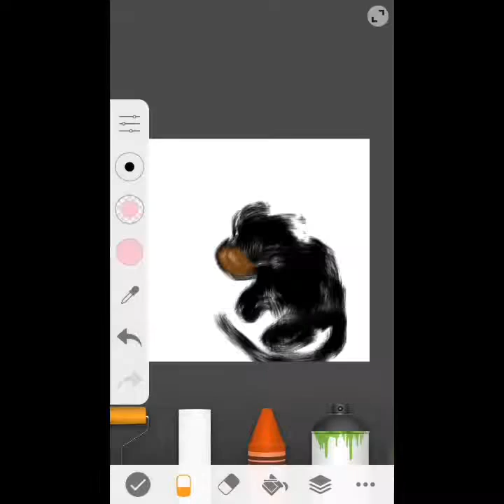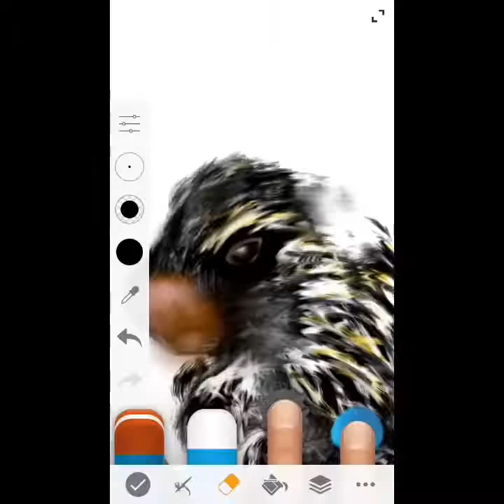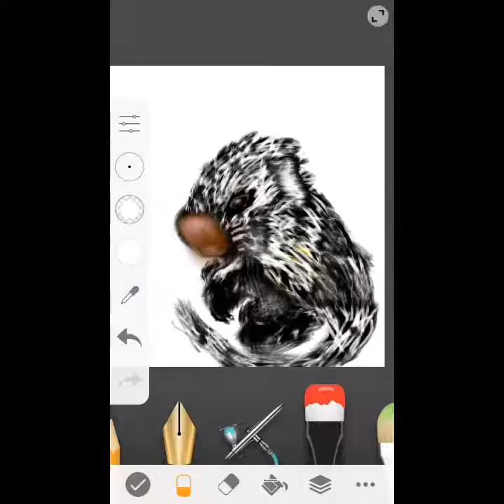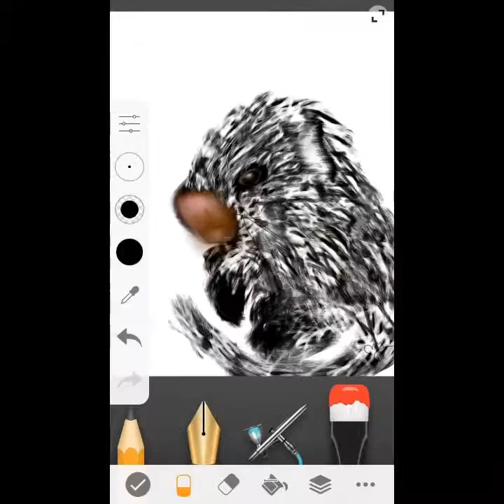Wild Prehensile Porcupine Drawing by maymay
Wild Prehensile Porcupine Drawing by maymay. Drawn on cellphone with Sketch.